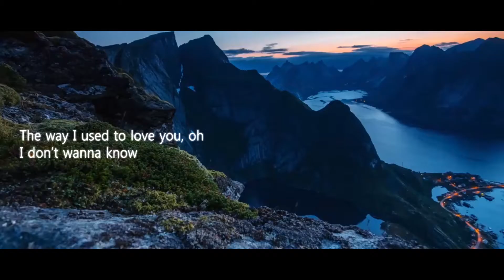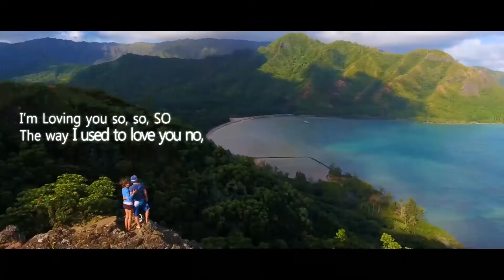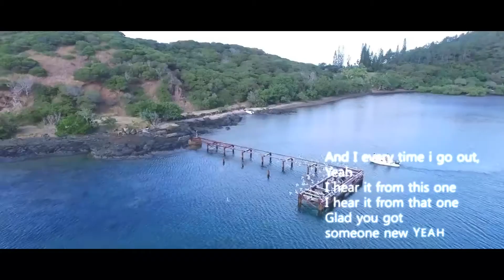Maroon5 ft Kendrick Lamar Don't Wanna Know (ELENKAY Remix)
Video Credits : Timestorm Films.